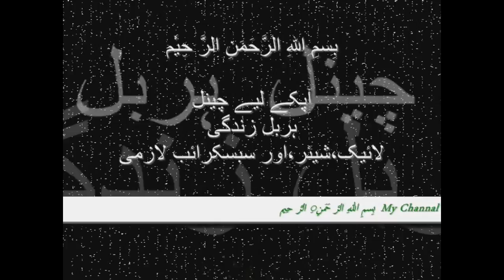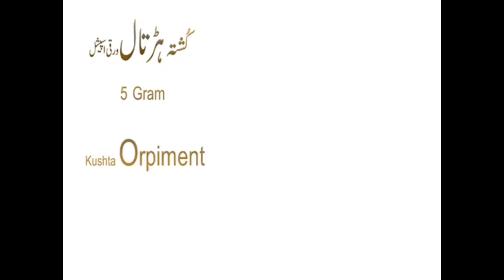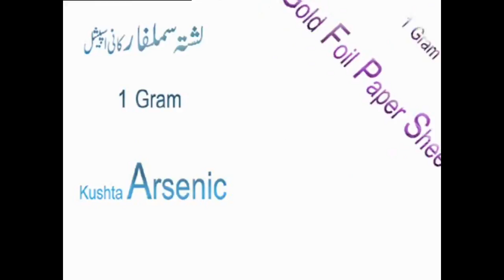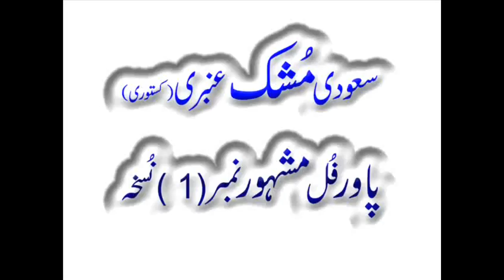سعودی کستوری عنبری ,،طاقتور،سیکسی,،مردانہ،پاور بڑھانے کیلئے,،ہربل زندگی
Watch : سعودی کستوری عنبری ,،طاقتور،سیکسی,،مردانہ،پاور بڑھانے کیلئے,،ہربل زندگی